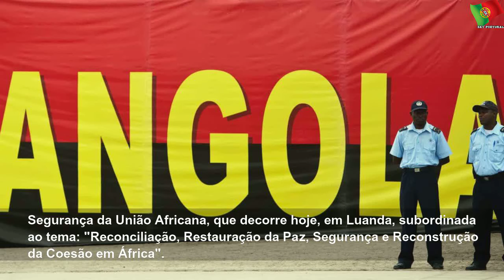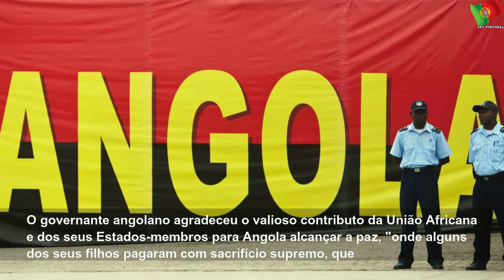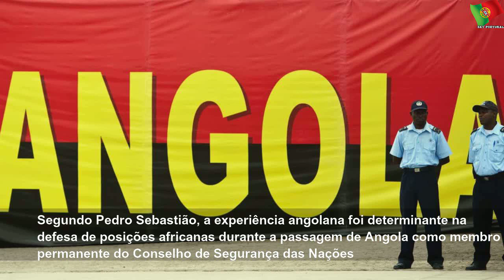Angola defende coordenação de esforços para garantir paz e segurança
quinta-feira, 5 de dezembro de 2019
Angola defende coordenação de esforços para garantir paz e segurança | Sky Portugal
Angola defendeu hoje a coordenação de esforços entre a União Africana e o Conselho de Segurança das Nações Unidas para a manutenção da paz e segurança internacionais, porque os conflitos continuam a ocupar grande parte da agenda mundial.